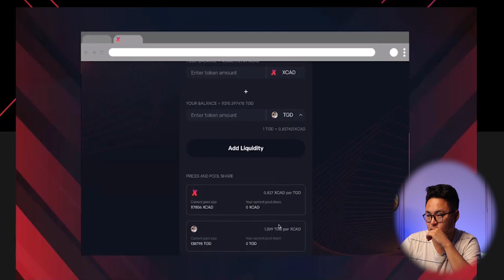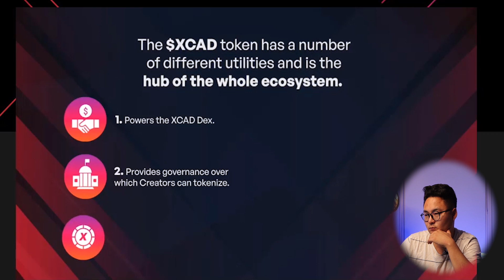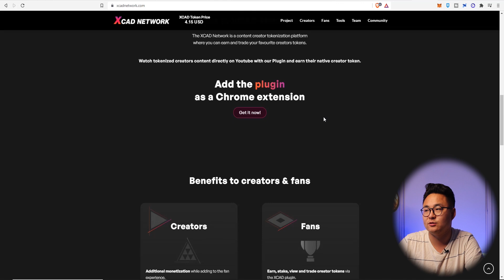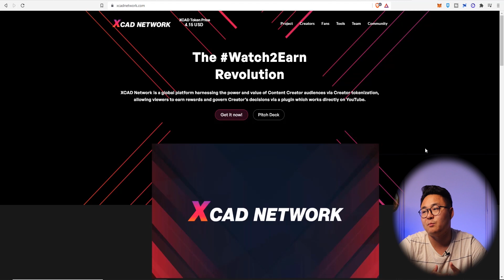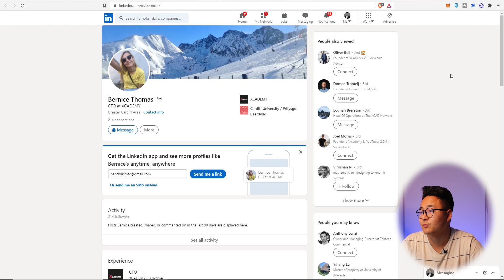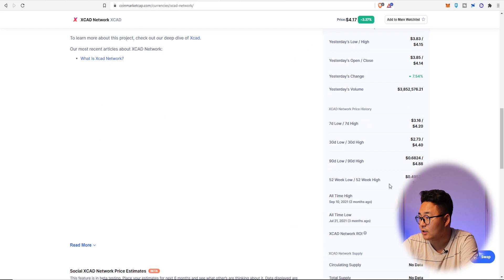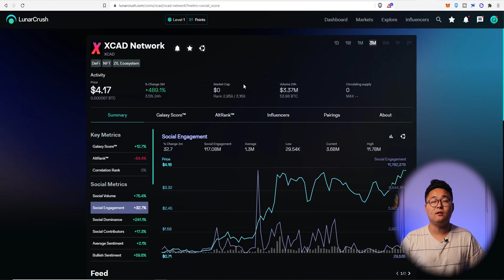XCAD Network - Getting Tokens While Watching YouTube Videos: Watch2Earn (W2E) FIRST IMPRESSIONS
Learn how you could get paid crypto tokens by watching YouTube Videos through XCAD (XCADEMY) Network by watching video! In this video, we're going to be talking about XCAD Network, a revolutionary project which aims to provide Content Delivery Networks or CDNs like YouTube, the capability of monetizing people's watch time while paying the content creator, advertisers, and, more importantly, the viewers through this Watch2Earn or W2E concept!

Join me as we dive in to what exactly XCAD Network is all about as I share with you my first impressions regarding the project, it's use case, the XCAD token, the people backing up XCAD and its development team, as well as how this could possibly compete with other crypto projects that pays users for doing something!

In this video, you'll learn the following:
- XCAD Network
- XCAD Token
- Watch2Earn (W2E)
- What Is Watch2Earn

Timestamps
0:00 XCAD Network Introduction
1:57 XCAD Content Delivery Network
2:23 Commercial Friction
3:20 Censorship
3:57 Watch2Earn (W2E)
5:05 XCAD Token
5:31 Chrome Plugin/Extension
5:55 Initial Insights
6:19 XCAD Network Team
7:36 Comparison to P2E